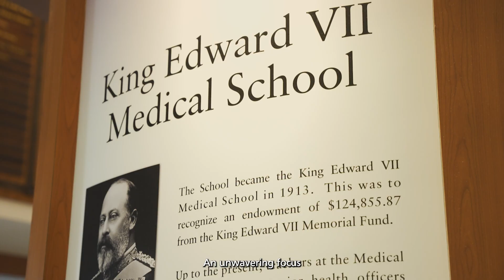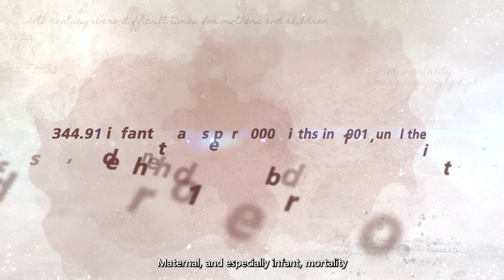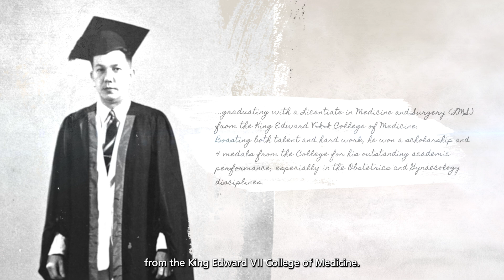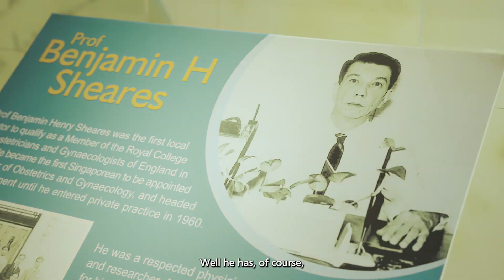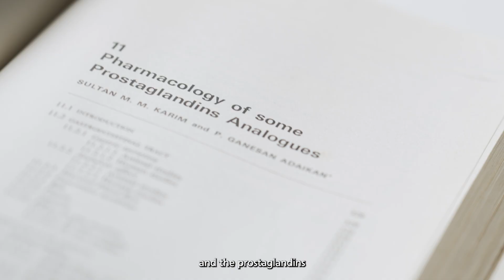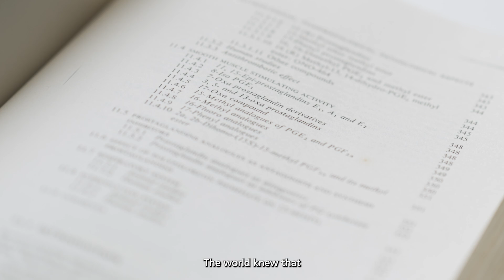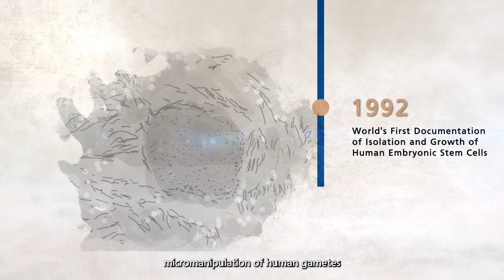The Centenarian: 100 Years of O&G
The Department of Obstetrics & Gynaecology (O&G) at the NUS Yong Loo Lin School of Medicine celebrates an incredible 100 years, marking a significant milestone of keeping mothers and babies safe since 1922. From holding the world record for a number of years for having the largest number of births in a single medical facility to performing the first successful IVF in Asia, O&G has been at the forefront of maternal health and care.  First established by Professor Joseph Sandys English, and later expanded by his successors, Professors Benjamin Henry Sheares and SS Ratnam, their dedication and use of the latest scientific technologies and surgical methods have enhanced professional maternity care as well as training for doctors and midwives.